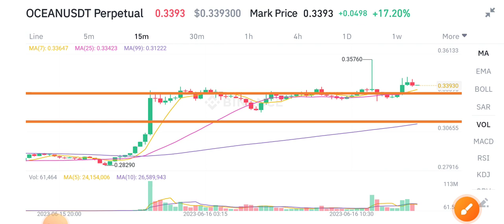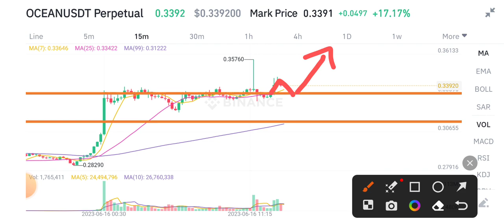Ocean urgent News Today! Ocean coin Price Prediction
Queries Solved:
1.  today target
2.  price today
3.  price prediction
4.  token today target